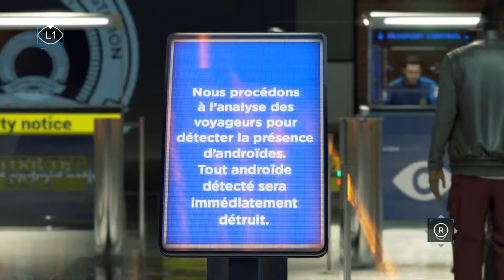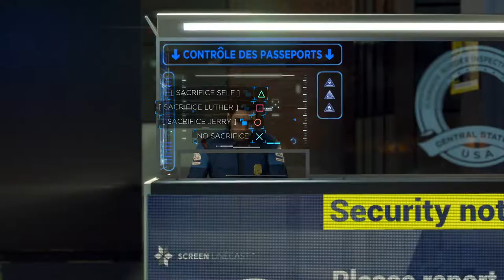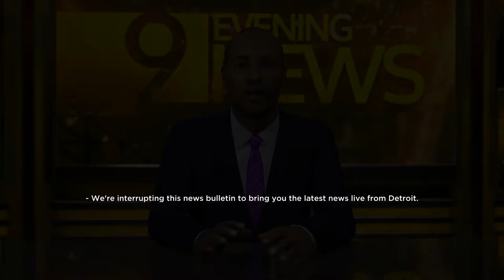FINAL CHOICE | Detroit: Become Human | AvgSolo Walkthrough | PS4 PRO Gameplay | FINALE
Packaging artwork, featuring Markus
Producer(s) Sophie Buhl[1]
Designer(s) Simon Wasselin[1]
Programmer(s) Jean-Charles Perrier[1]
Writer(s) David Cage
Composer(s)
Philip Sheppard
Nima Fakhrara
John Paesano
Genre(s) Adventure
Mode(s) Single-player

Detroit: Become Human was based on Quantic Dream's 2012 tech demo Kara; Valorie Curry returned to reprise the title role. To research the setting, the developers visited Detroit, Michigan. They built a new engine to complement the game and cast hundreds of actors from Los Angeles, London, and Paris before commencing the process of shooting and animation. The script took writer and director David Cage over two years to complete. Philip Sheppard, Nima Fakhrara, and John Paesano served as composers for Kara, Connor, and Markus, respectively.

Detroit: Become Human was met with generally favourable reviews from critics, who praised the setting, visuals, smaller moments in the story, main characters, their voice actors, the impact choices had on the narrative, and flowchart feature, but criticized the motion controls, mishandling of historical and thematic allegories, and aspects of the plot and characters.